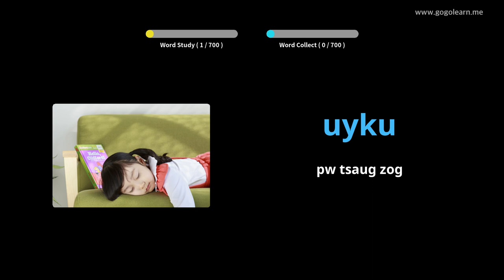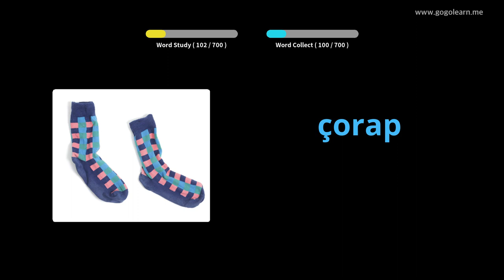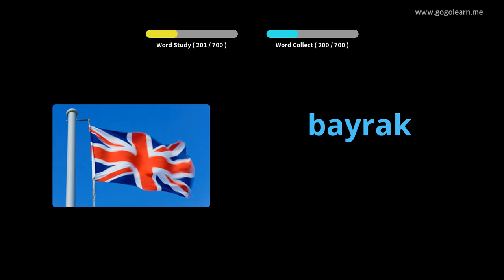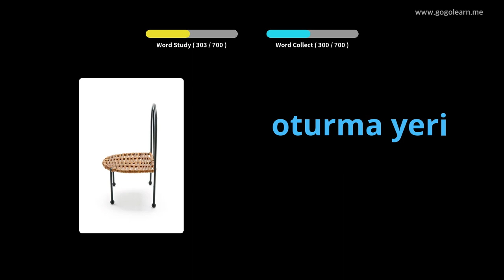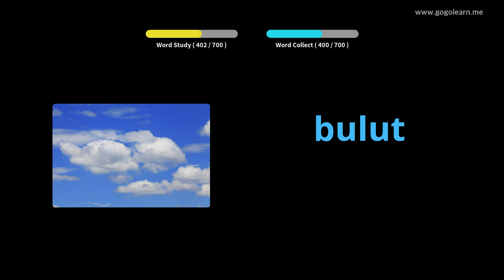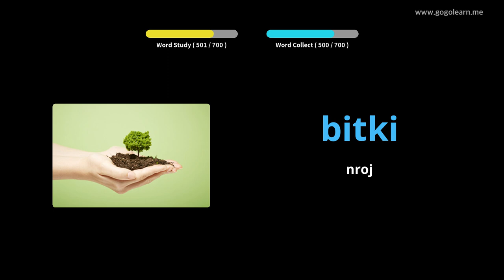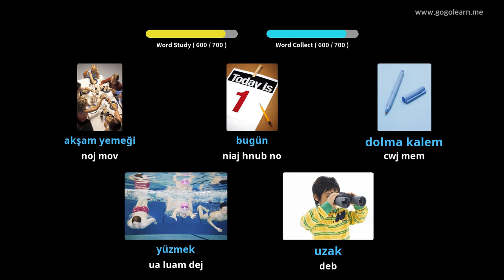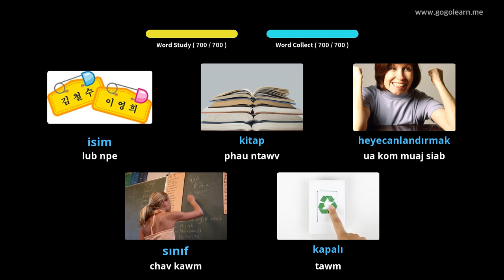Cov Lus Siv Lus Turkish | Golearn